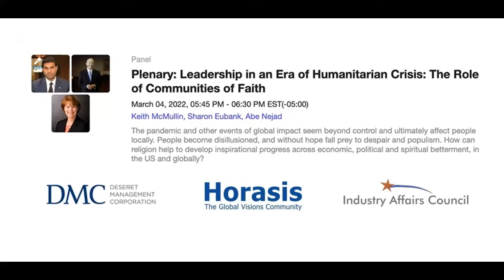Leadership in an Era of Humanitarian Crisis: Horasis USA Meeting 2022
Leadership in an Era of Humanitarian Crisis: The Role of Communities of Faith
The pandemic and other events of global impact seem beyond control and ultimately affect people locally.  People become disillusioned, and without hope fall prey to despair and populism. How can religion help to develop inspirational progress across economic, political and spiritual betterment, in the US and globally?
• Sharon Eubank, President, LDS Charities, USA
• Keith McMullin, Chief Executive Officer, Deseret Management Corporation, USA
Chaired by
• Abe Nejad, Publisher, The Network Media Group, USA